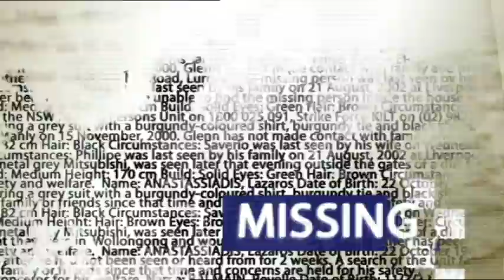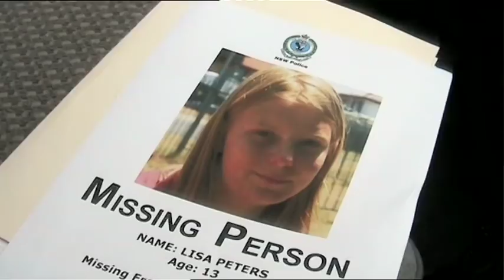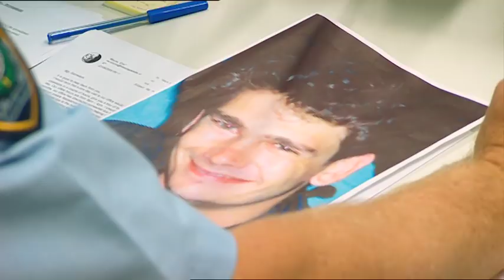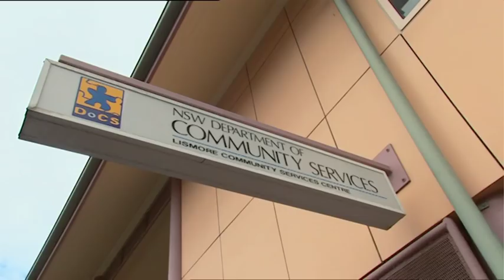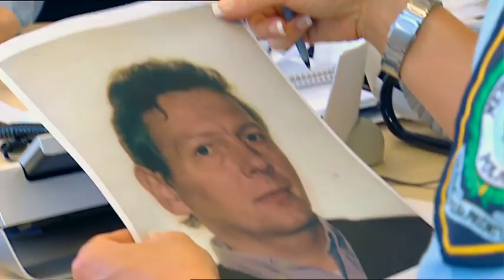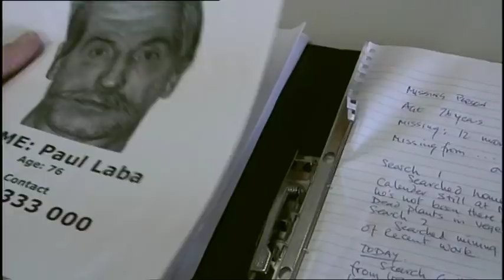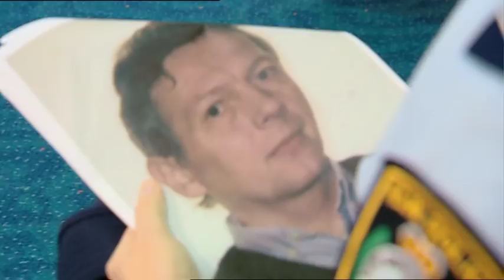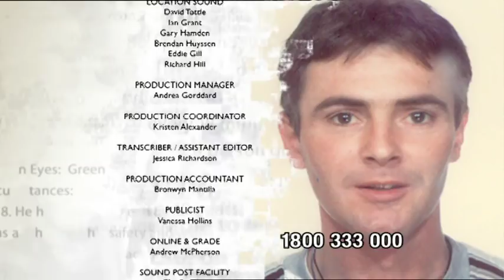Missing Persons Unit - Helbi Case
A Danish engineer checks onto a flight back home but vanishes before he even boards the plane, a breakthrough in the ongoing case of Bill Roach and footprints provide hope in the case of missing bushman Paul Laba.